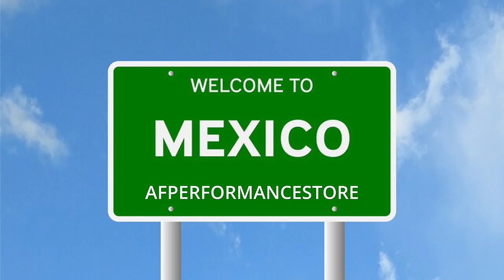CHICAGO STREET RACING!! MUSTANG VS THE WORLD ( 1000+HP MCLAREN, GTR, HELLCATS, BMW, CORVETTES)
In this video we took a Little trip to Mexico For a roll racing event with a bunch of fast cars! Mclarens GTR BMW HELLCATS all in one video!